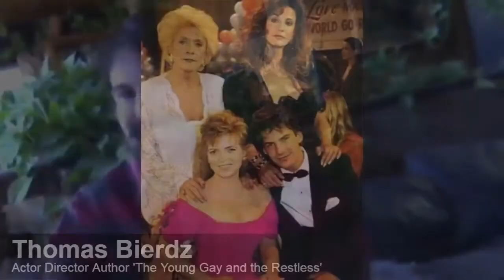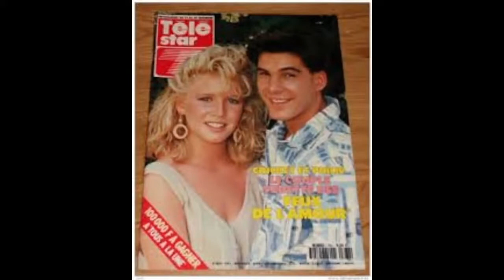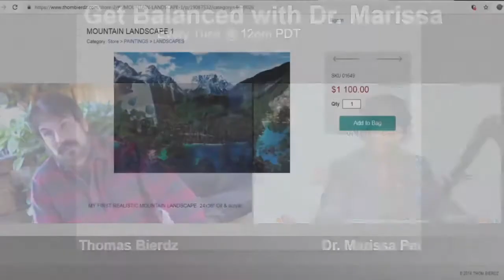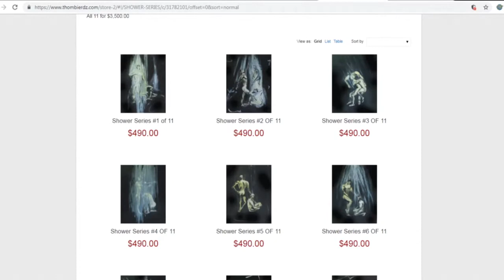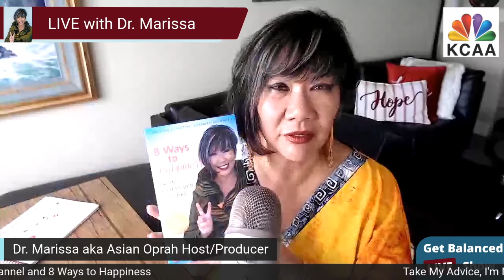#529 Meaning of Life, Urban Alchemy and Young and the Restless Thomas Bierdz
Get Balanced and Happy with Dr. Marissa 'Asian Oprah' Helping you feel better one day at a time, it's another happy88 tool called INTBOAD followed by drmarissareportinglive with an on location interview DTLA cleaning up our community with Urban Alchemy. Spotlight interview is with Thomas Bierdz to mark National Actor's Day. He played Philip Chancellor on the Young and the Restless and is the author of The Young the Gay and the Restless!